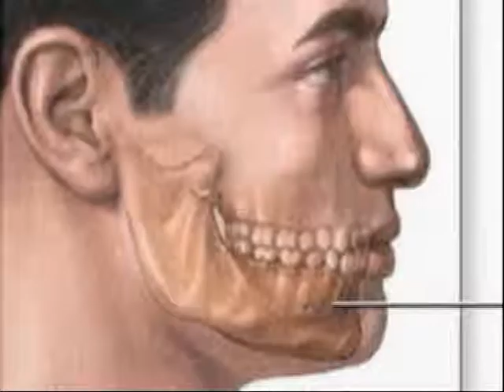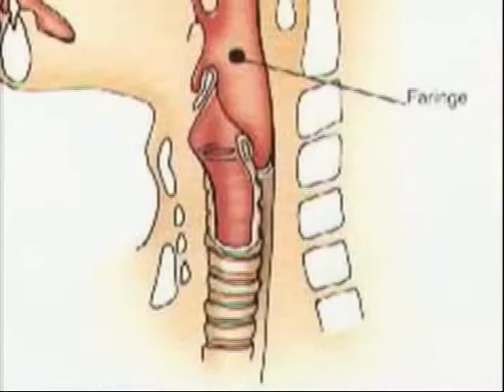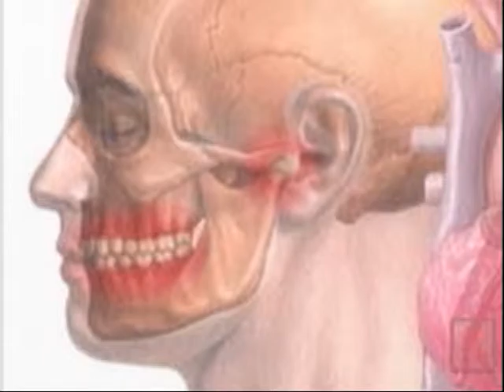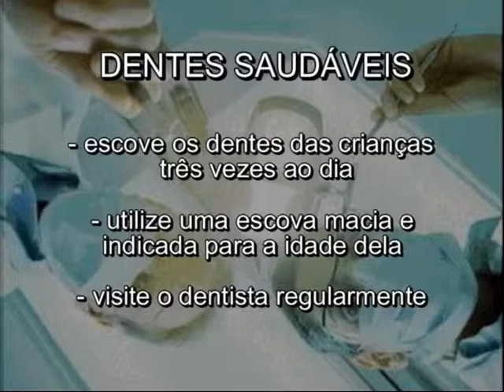Ed.37 UNG Ciência - Dentes